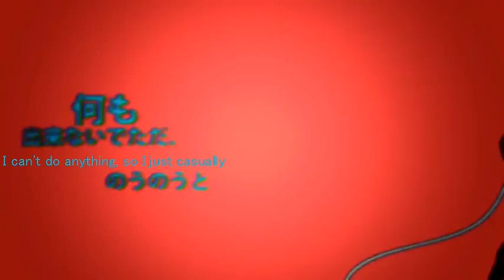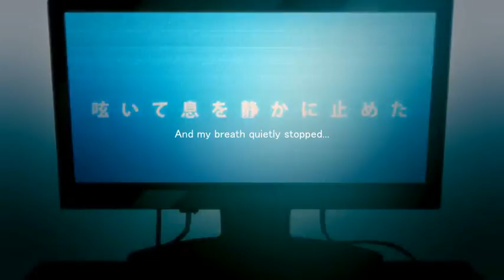[IA] Lost Time Memory [English Subs]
"Even today, I liked you.
A story of repeating regret."
"A story that is burnt into one's eyes." -Jin's comments

I want to see you again...

Song: Lost Time Memory (ロスタイムメモリー)
Music/Lyrics: Jin (じん)
Singer: IA
Video: Shidu (しづ)
English Translation: vgperson